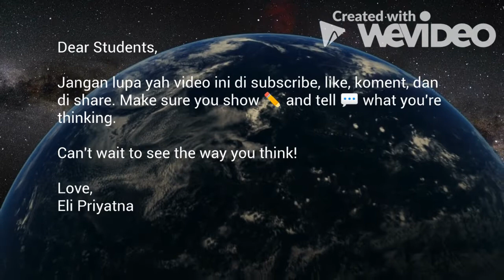koleksi soal latihan utn ukin ukm up ppg cpns video pembelajaran ppkn My Video 5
koleksi soal latihan utn ukin ukm up ppg cpns Tayangan video ini berupa fortopolio materi pelajaran ppkn sma semua kelas